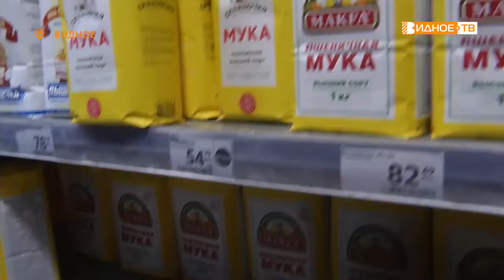ПРОДУКТОВЫЙ КОНТРОЛЬ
Депутат Московской областной Думы Владимир Жук проверил наличие товаров первой необходимости на полках магазинов в Видном. Хватает ли продуктов и насколько поднялись цены в супермаркетах - в нашем следующем материале.